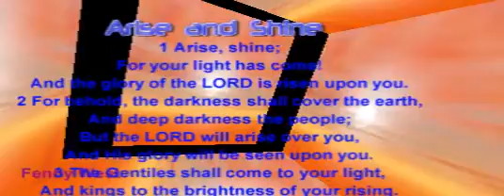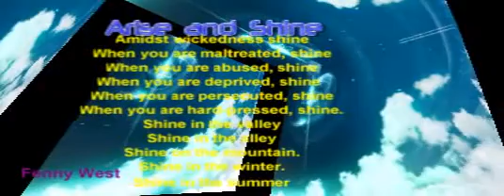Arise and Shine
SHINE
Even if no sun or stars.
You've got what it takes.
God is for you.
God is in you.
Your light has come
Your moment has come.
Your Day has come
Your season has come.
Your favour has come.
Your promotion has come.
Your bonanza has come.
You boon has come.
Out of darkness shine
Amidst wickedness shine
When you are maltreated, shine
When you are abused, shine
When you are deprived, shine
When you are persecuted, shine
When you are hard-pressed, shine.
Shine in the valley
Shine in the alley
Shine on the mountain.
Shine in the winter.
Shine in the summer